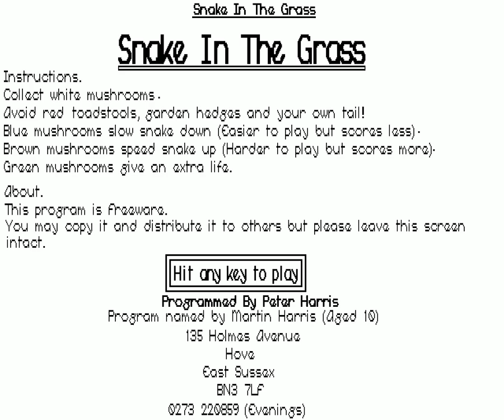Amiga Longplay: Snake in the Grass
This snake game is really bad... at least there is an ending screen ;)